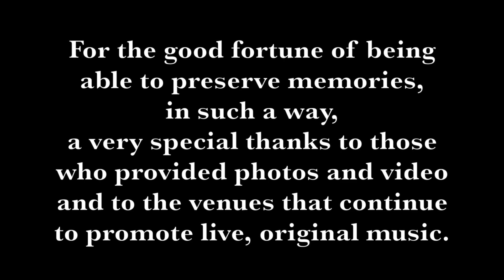PT 5 - 2014 Open Roads & Open Mics COMMUNITY MATTERS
In the summer of 2014, Erik decided to drive to open mics across the country to get perform his newly finished songs at different locations.

The idea was to go with new material, never before performed and work out the rough spots and get more comfortable back on stage.

This 5 part series contains original music written by Erik J. Matthews.

Music and lyrics written by Erik "Jalava" Matthews

Erik's Caravan is a roots vehicle of songs that blend a complimentary mixture of folk, rock, blues and country influences into a familiar sound that resonates with the soul.

"Being a songwriter, I have two goals in mind. One is to write something I would enjoy listening to. Secondly, I imagine an artist, that I look up to, singing that song." -Erik J.

His intention is to bring out the best in both his and his audience's emotions to relate a sense of community and understanding.

An inclusive voice for 'every person' who strives to better comprehend...

Please support your local, original musicians and independent artists.

Erik's Caravan is now on, iTunes, Apple Music, Distrokid and more.
Erik's Caravan is now on, "Spotify."